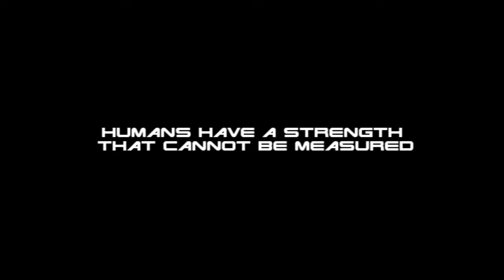CDC Plox ::: Salvation trailer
presented to you by 1 of the founders of TopCrotchMultimedia. edited by xVicious I.

As some of you allready knew, the youtube-account of CDCfilms has been hacked, we got it back.